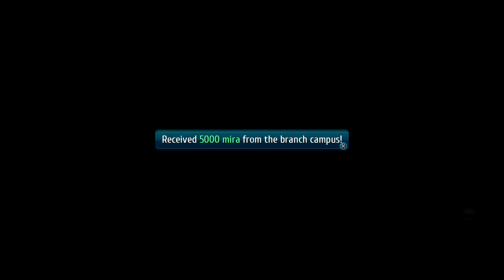The Legend of Heroes: Trails of Cold Steel III PsS Playthrough Part 79 - Raquel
Rean and his students explore Ash's hometown, Raquel, the entertainment district.

 - NobleRaven